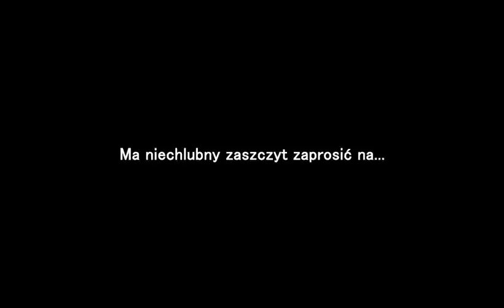Hax Movie - PGSGaming.pl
Zapraszamy na Star-eSport.eu

Czytaj to!

@Testowałem rozdzielczość 1024x600 wyniki widać powyżej...